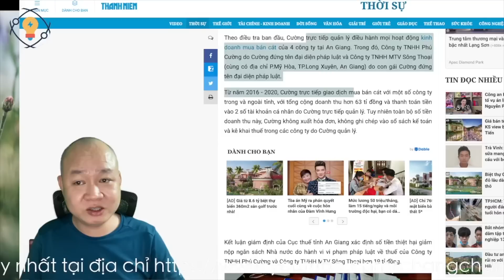1065🔴 Lại một chiến công CỰC KHỦNG nữa của Đại tá Đinh Văn Nơi và CA An Giang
Hoặc có thể ủng hộ theo số tài khoản dưới đây:
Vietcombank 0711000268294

✅ Cảm ơn bạn đã xem video : 1065🔴 Lại một chiến công CỰC KHỦNG nữa của Đại tá Đinh Văn Nơi và CA An Giang I Chang Chang TV